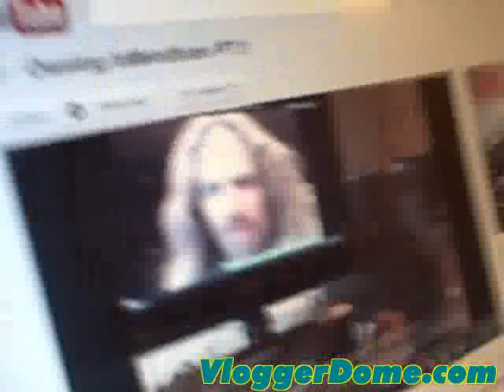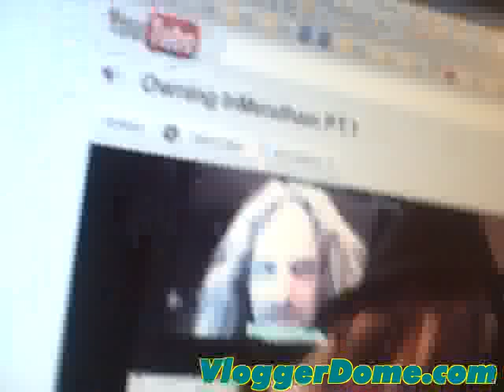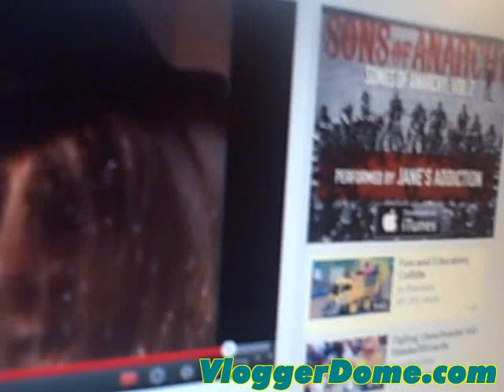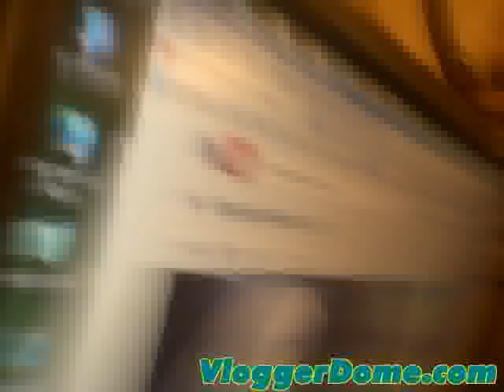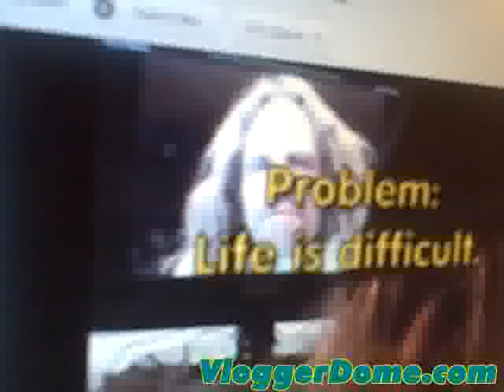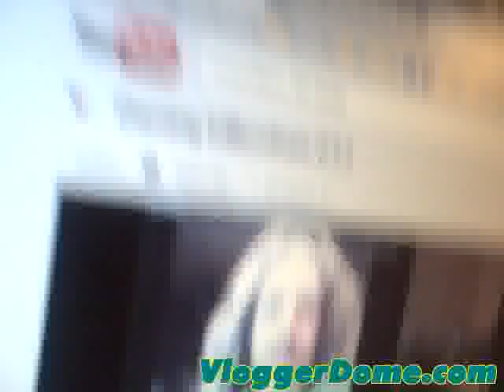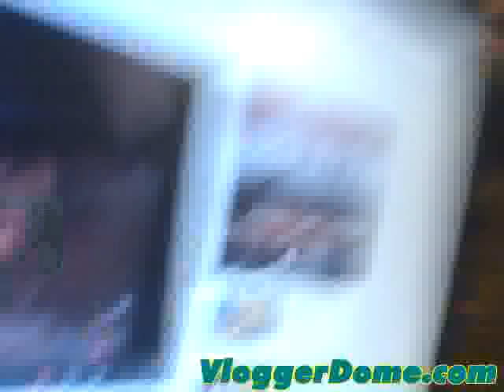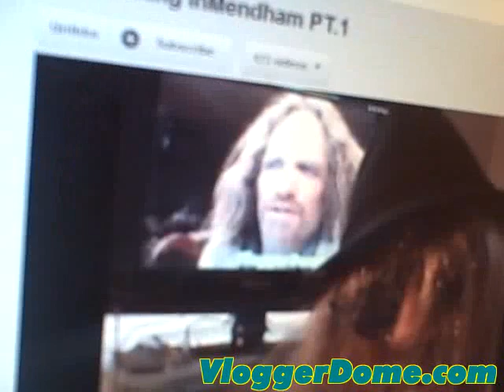re: Q sucks ..vol 1